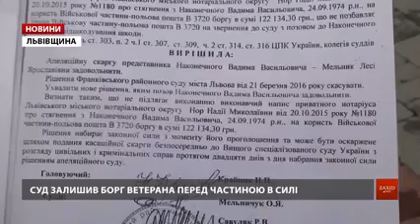Військовому із Червонограда треба заплатити 120 тис.грн. за втрачений приціл